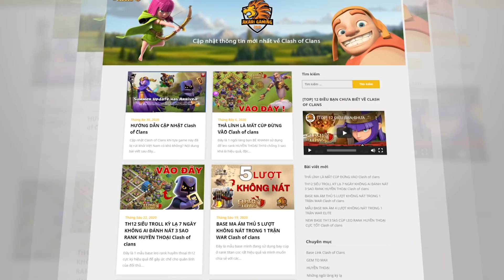SUPER GIANT + WITCH CỰC KHỎE CLAN PHÁP - Th12 ATTACK Clash of clans | Akari Gaming